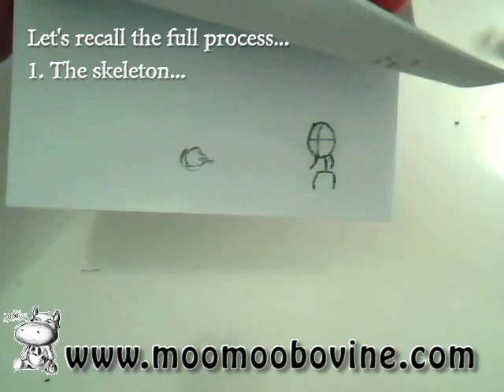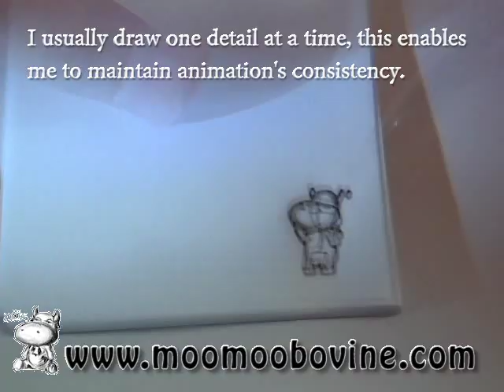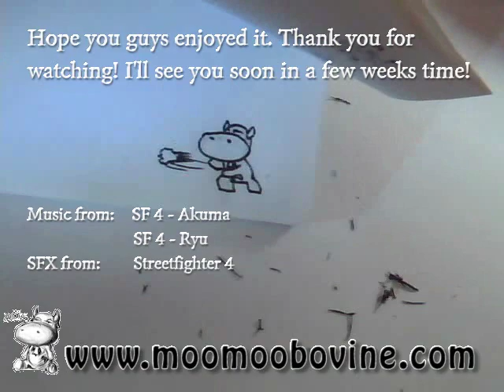Flip book animation tutorial : Fireball Part 3 (Final), Inking and Finishing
- to learn more about animation!
A short video showing the process of making a flip book animation. My aim is to create my cow casting fireball. This video will show the process of inking and finishing my bovine character. This is the last process of the animation creation.